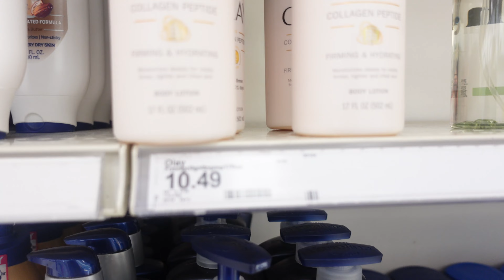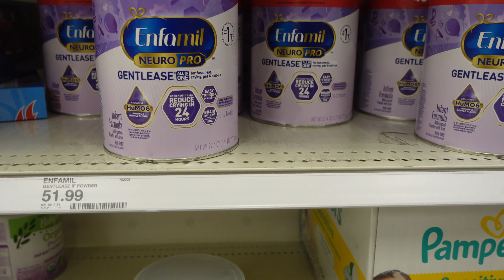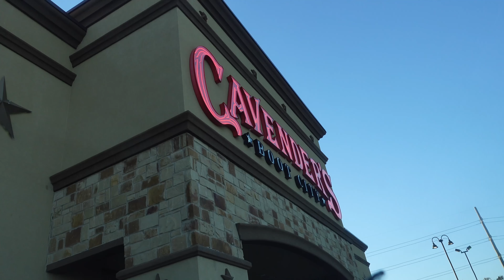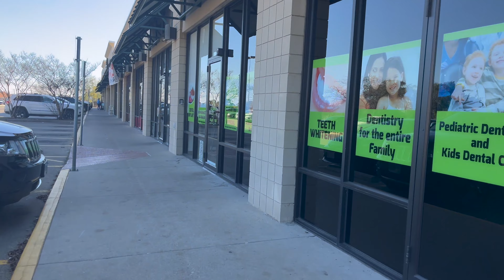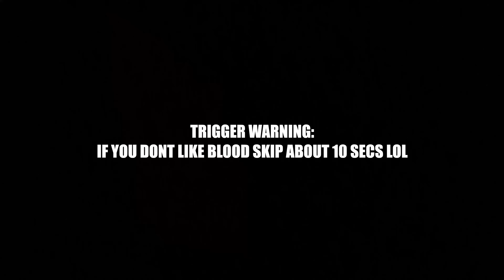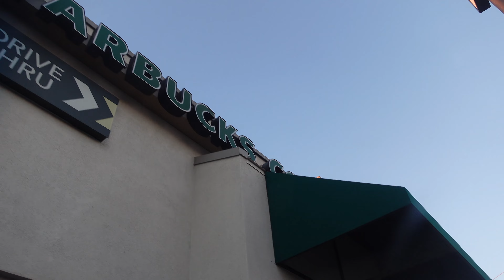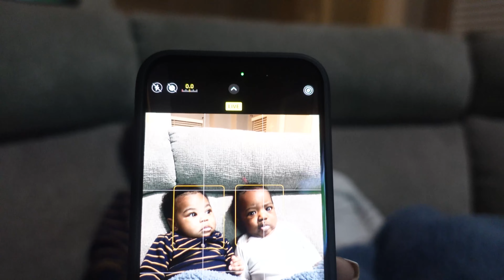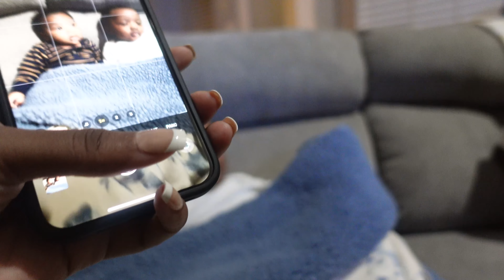HAPPY NEW YEAR! I ALMOST BLED TO DEATH, IPHONE 15 GANG, AMIR MET HIS UNCLE +MORE! WEEKLY VLOG